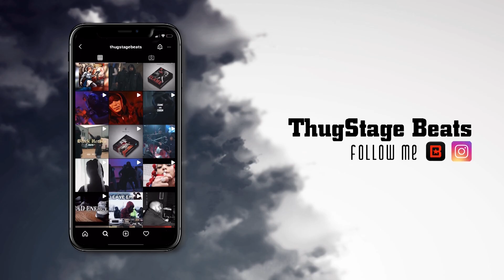[FREE] Pop Smoke type beat "Criminal" | UK Drill type beat 2022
🔊Produced by Thugstage beats

«0:00​​​​​​​​​​​ – Beat»

type beat
instrumental

Pop Smoke Instrumental 2022

Criminal type beat
Criminal
Criminal drill

Thugstage
Thugstagebeats